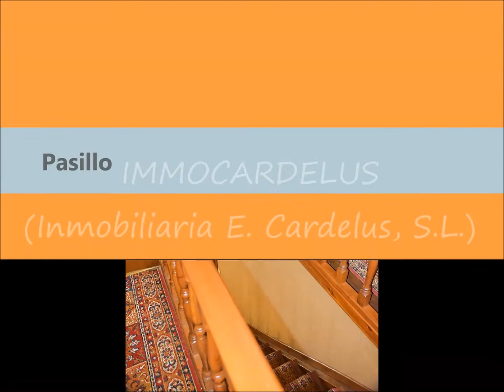00447 V FOTOS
Casa la cual consta una superficie de 123 m2 y 866m2 de terreno.
Comedor de 21m2, una cocina amueblada de 5m2 y baño completo con bañera.
4 habitaciones tres de ellas dobles de 10, 11 y 10m2, una individual de 9m2, terraza de 20m2 y aseo.
Calefacción a eléctrica, suelo de gres, ventanas de origen y orientada a los 4 vientos.
A diez minutos en coche del pueblo donde encontraran tiendas, supermercados, mercado semanal, ayuntamiento, iglesia, colegios, restaurantes.
Fácil acceso a carretera y autopista AP-7